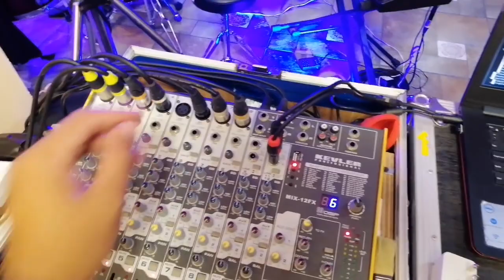Paano mag LINYA ng XLR sa MIXER (BASIC BAND SET UP)